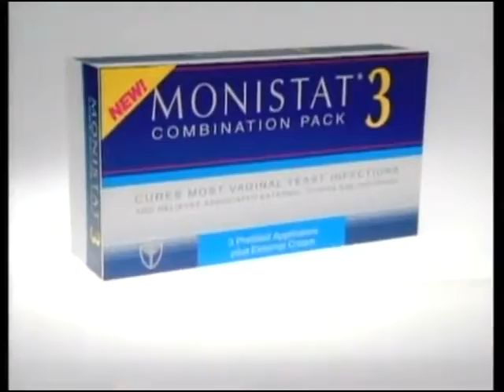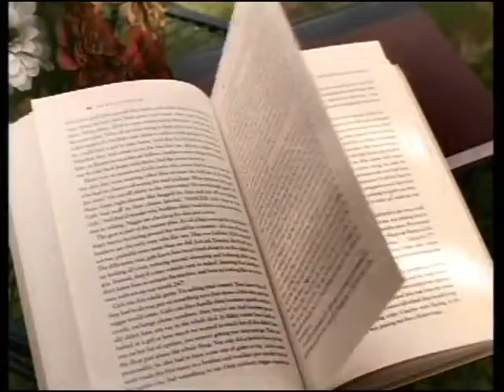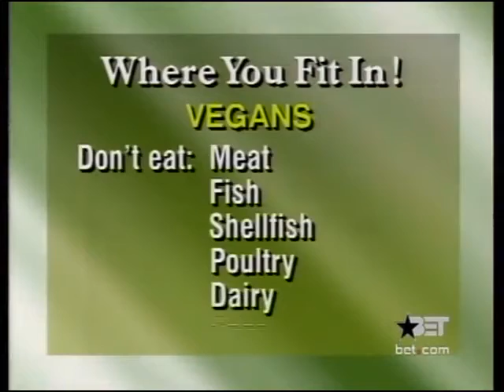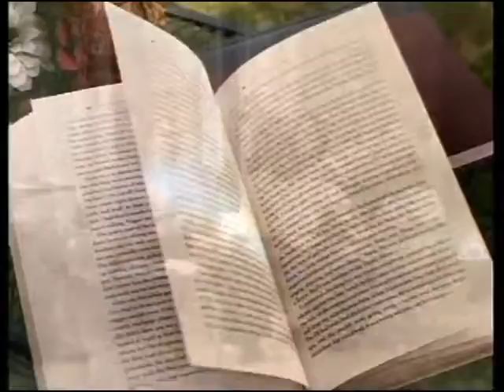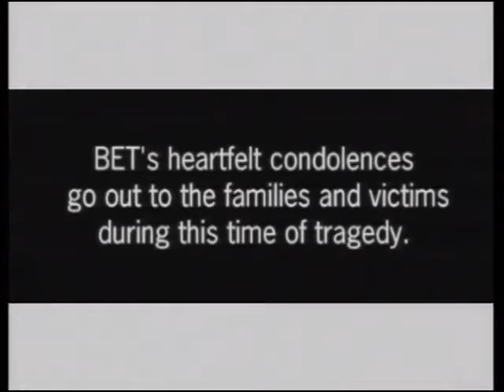Heart & Soul (BET TV 2001)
Featuring an Erykah Badu interview. Commercials included, made available by archive.org